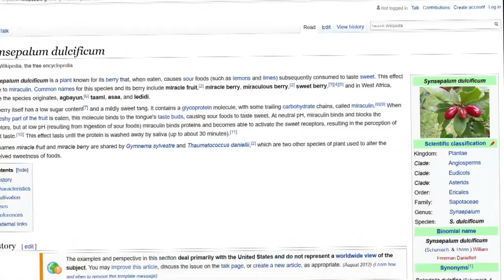Trying out Miracle Berries - WOW!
What better way to end the year than to celebrate the holidays and down some strange foreign pills with a few friends and then try eating reeeeally sour food?

Please note: Miracle Berry is harmless and the pills are just the dried fruit of the Synsepalum dulcificum bush. The effect is due to a glycoprotein called miraculin that is present in the berry and the effect wears off in about half an hour. Note that you might be allergic to the berry, but it has been deemed safe to consume by the FDA (in the US) and the EU Food Standard Agency.

Thanks to Jonatan Sköld for this amazing christmas gift!

Hot Rod by Purple Planet Music